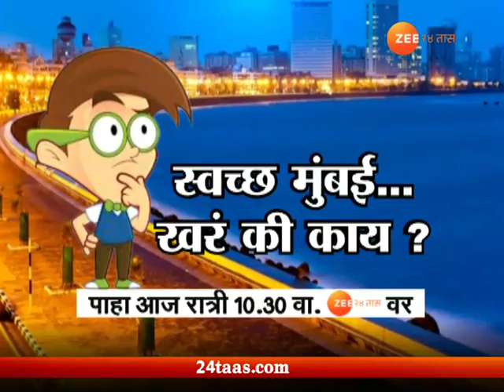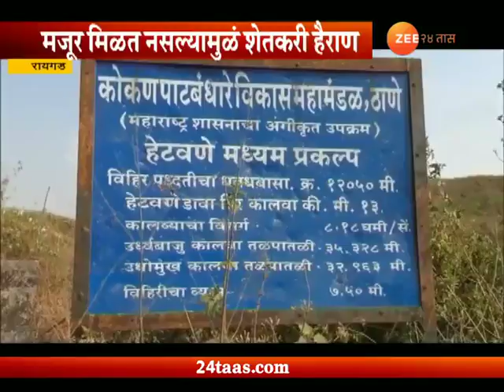रायगड | उन्हाळी भात पिकाच्या कापणीला मजूर नसल्याने शेतकरी हैराण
Raigad | Farmers Started Cutting Of Rice As No Labour Available To Farmers